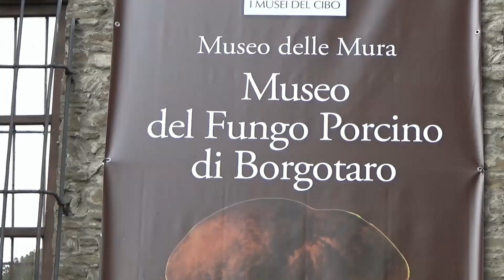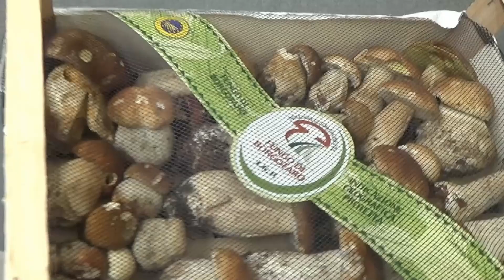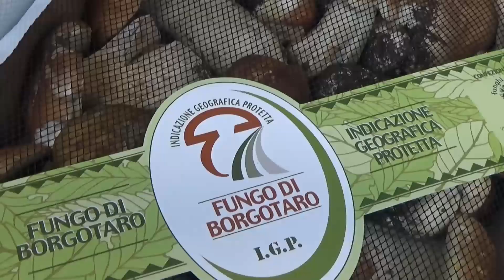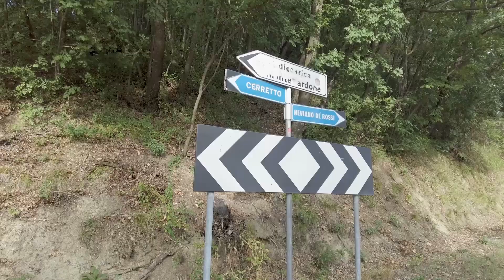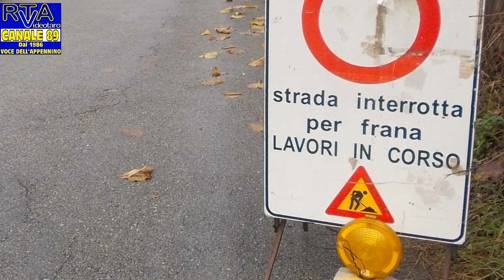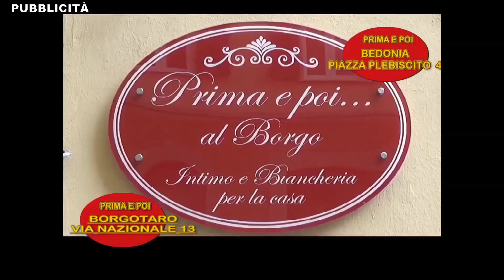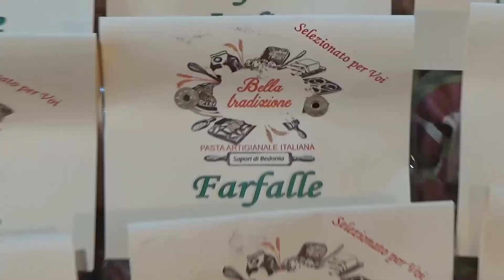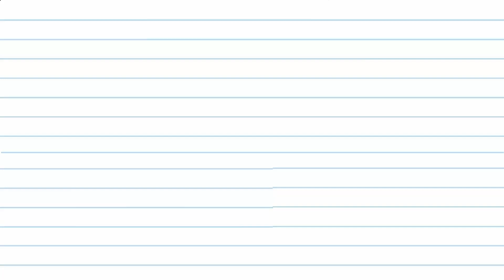RTA Parmense News 17-09-24